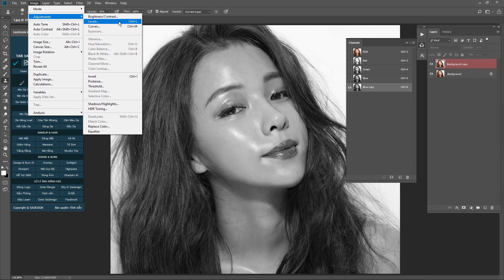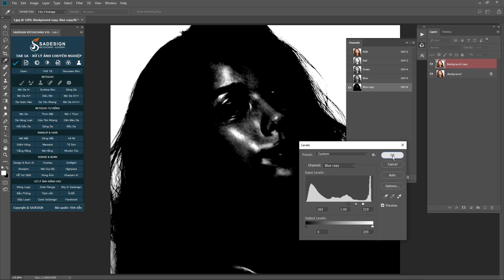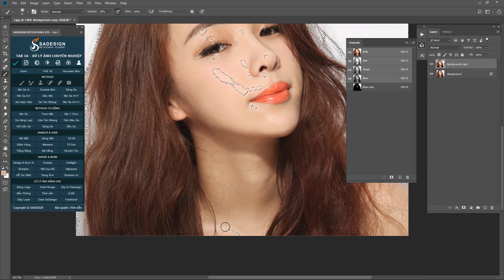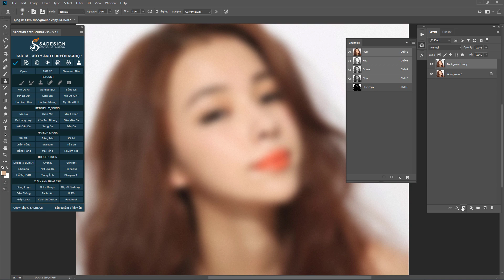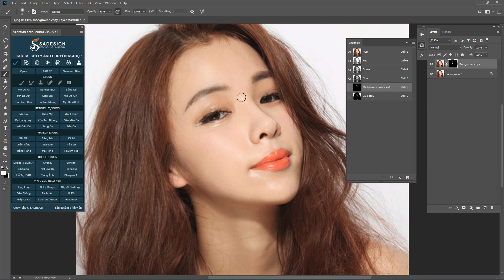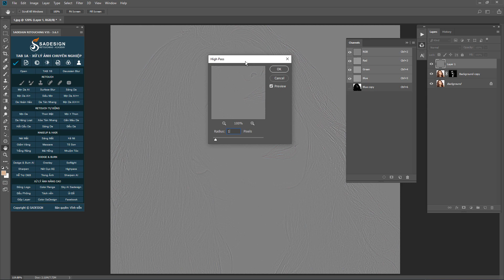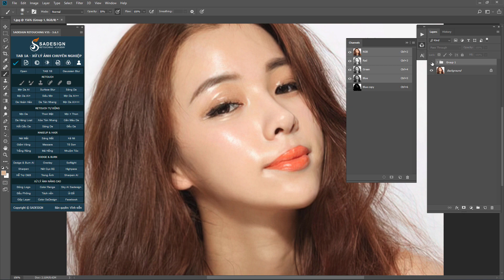Cách chỉnh da bị bóng dầu trong Photoshop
🔥 THAM GIA CỘNG ĐỒNG HỌC TẬP PHOTOSHOP MIỄN PHÍ CÙNG TÔI